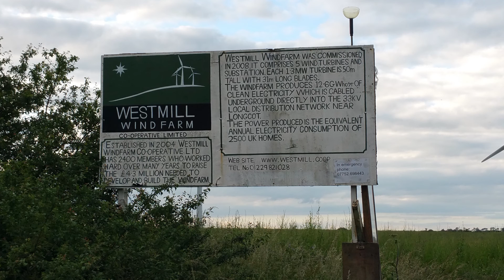Westmill Wind Farm (Quadcopter Video)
A little flight around Westmill Wind Farm and testing out Letchi software for my Phantom 3 Pro.  It seems to be an awesome replacement for the DJI Go software and it's an approved application from what I can see.   It does lack a few things like some of the more advanced calibrations, but it makes up for it in super cool features and more autonomous flight modes.  Very sweet.

Enjoy this short film of the small local wind farm (and solar farm).